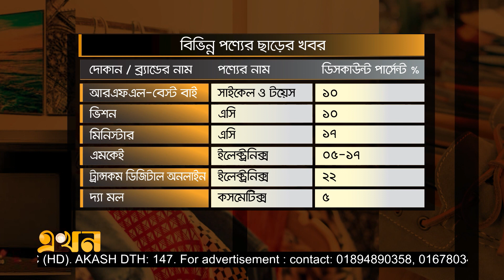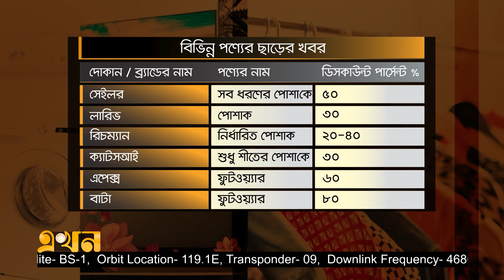বিভিন্ন পণ্যের মূল্যছাড়ের খবর ( ১৯ জানুয়ারি ২০২৩) | Discount Shop | Business News | Ekhon TV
Our Office Address:
EKHON TV
City Park Lane
19 Hatkhola Road, Wari
Dhaka-1203
Bangladesh